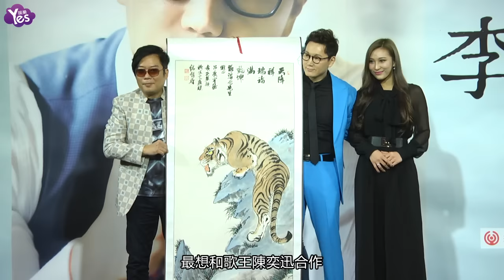【3年前】鄭淳元首次訪臺好High 記者會瘋狂樣嚇壞記者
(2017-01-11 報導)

南韓人氣歌王The One鄭淳元，帶著全新中文單曲首次訪臺，心情大好的他，記者會上索性直接清唱為大家介紹新歌。